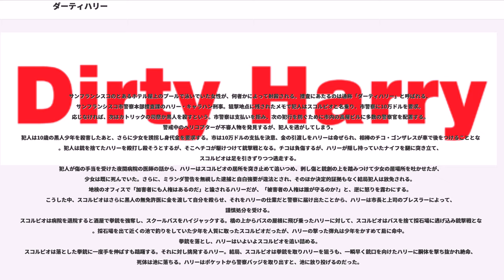ダーティハリー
ドン・シーゲルの監督映画
ラロ・シフリンの作曲映画

『ダーティハリー』（原題 "Dirty Harry"）は、1971年製作のアメリカ合衆国の映画。ワーナー・ブラザース提供。

サンフランシスコを舞台に、職務遂行のためには暴力的な手段も辞さないアイルランド系のハリー・キャラハン刑事が、ベトナム帰還兵の偏執狂的連続殺人犯との攻防を繰り広げるアクション映画。

組織と規律から逸脱していくアウトロー的、かつ直情径行で信念を貫徹する性格の主人公をクリント・イーストウッドが演じた。

1970年代のハリウッド・アクション映画を代表する作品の一つであり、その後に撮影されたアクション映画にも影響を及ぼすほどであった。度々シリーズ化され、続編4作品『ダーティハリー2』 、『ダーティハリー3』、『ダーティハリー4』（これのみイーストウッド自身が監督）、『ダーティハリー5』が製作された。

サンフランシスコのとあるホテル屋上のプールで泳いでいた女性が、何者かによって射殺される。捜査にあたるのは通称「ダーティハリー」と呼ばれる、サンフランシスコ市警察本部捜査課のハリー・キャラハン刑事。狙撃地点に残されたメモで犯人はスコルピオと名乗り、市警察に10万ドルを要求。応じなければ、次はカトリックの司祭か黒人を殺すという。市警察は支払いを拒み、次の犯行を防ぐために市内の高層ビルに多数の警察官を配置する。警戒中のヘリコプターが不審人物を発見するが、犯人を逃がしてしまう。
犯人は10歳の黒人少年を殺害したあと、さらに少女を誘拐し身代金を要求する。市は10万ドルの支払を決意、金の引渡しをハリーは命ぜられ、相棒のチコ・ゴンザレスが車で後をつけることとなる。犯人は銃を捨てたハリーを殴打し殺そうとするが、そこへチコが駆けつけて銃撃戦となる。チコは負傷するが、ハリーが隠し持っていたナイフを腿に突き立て、スコルピオは足を引きずりつつ逃走する。
犯人が傷の手当を受けた夜間病院の医師の話から、ハリーはスコルピオの居所を突き止めて追いつめ、刺し傷と銃創の上を踏みつけて少女の居場所を吐かせたが、少女は既に死んでいた。さらに、ミランダ警告を無視した逮捕と自白強要が違法とされ、そのほか決定的証拠もなく結局犯人は放免される。地検のオフィスで「加害者にも人権はあるのだ」と諭されるハリーだが、「被害者の人権は誰が守るのか?」と、逆に怒りを露わにする。こうした中、スコルピオはさらに黒人の無免許医に金を渡して自分を殴らせ、それをハリーの仕業だと警察に届け出たことから、ハリーは市長と上司のブレスラーによって、謹慎処分を受ける。
スコルピオは病院を退院すると酒屋で拳銃を強奪し、スクールバスをハイジャックする。橋の上からバスの屋根に飛び乗ったハリーに対して、スコルピオはバスを捨て採石場に逃げ込み銃撃戦となる。採石場を出て近くの池で釣りをしていた少年を人質に取ったスコルピオだったが、ハリーの撃った弾丸は少年をかすめて肩に命中。拳銃を落とし、ハリーはいよいよスコルピオを追い詰める。
スコルピオは落とした拳銃に一度手を伸ばすも躊躇する。それに対し挑発するハリー。結局、スコルピオは拳銃を取りハリーを狙うも、一瞬早く銃口を向けたハリーに胴体を撃ち抜かれ絶命、死体は池に落ちる。ハリーはポケットから警察バッジを取り出すと、池に放り投げるのだった。

それまでB級映画監督とされてきたドン・シーゲルと、テレビ西部劇（『ローハイド』）やイタリアの低予算マカロニ・ウェスタンの役者程度にしか認識されていなかったクリント・イーストウッドが組んで放ったヒット作であり、ダーティー・ヒーローものの典型と見られている。この作品でドン・シーゲルは1970年代のハリウッド・アクション映画を牽引する存在となった。また、イーストウッドもこの作品でスターの地位を確立、自身の最大の当たり役となった。

愉快犯的無差別殺人や、電話で警察やマスコミを翻弄する劇場型犯罪、ミランダ警告がなかったためにデュー・プロセス・オブ・ローに反するとして凶悪犯が放免されるなど、当時のアメリカ社会の世相を反映させている。

主人公のハリー・キャラハン役は、当初フランク・シナトラのために用意され、シナトラが辞退したあとも、ロバート・ミッチャム、ジョン・ウェイン、スティーブ・マックイーン、ポール・ニューマンなど...